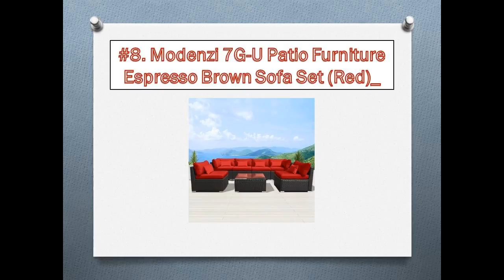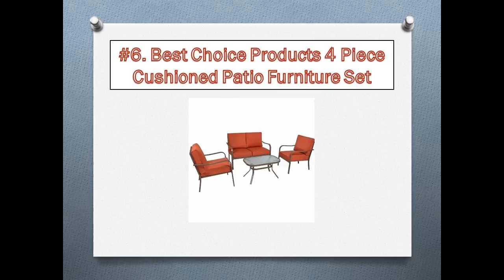Top 10 Best Patio Furniture Sets Reviews